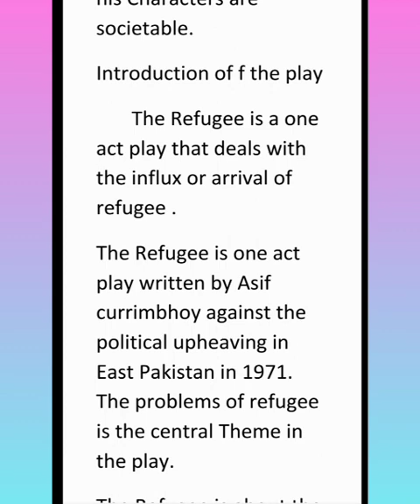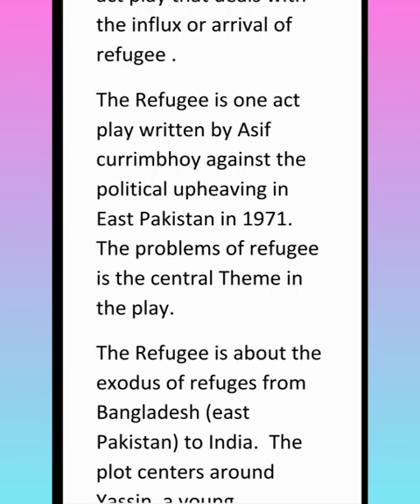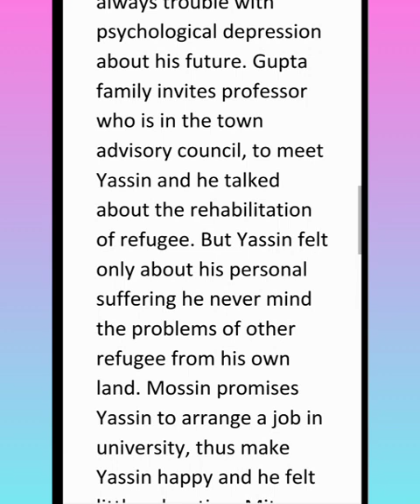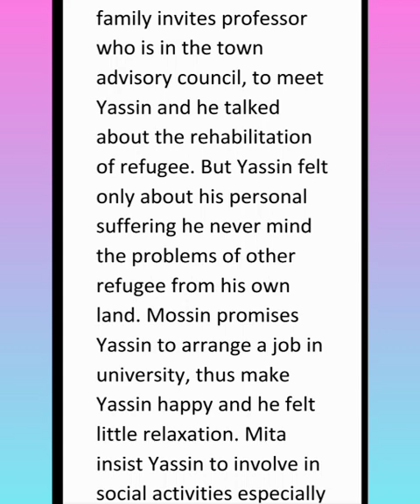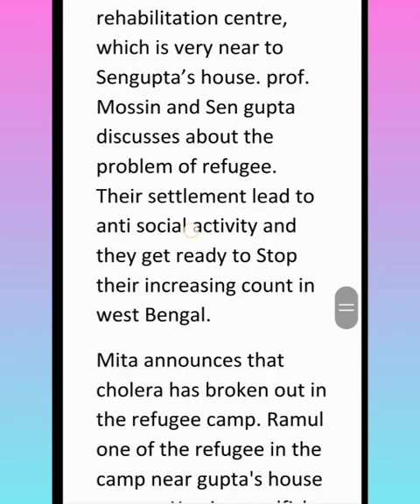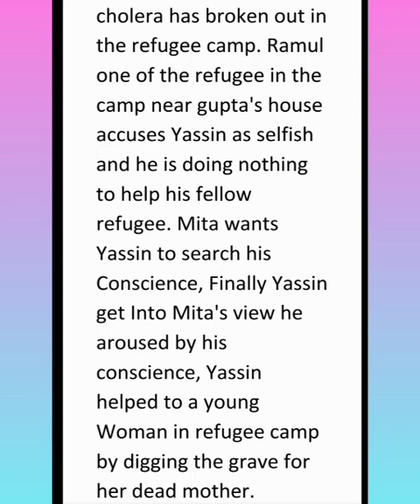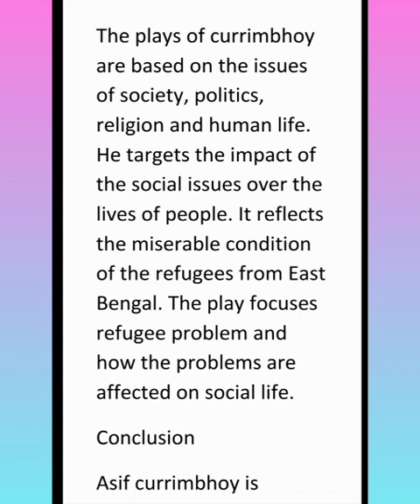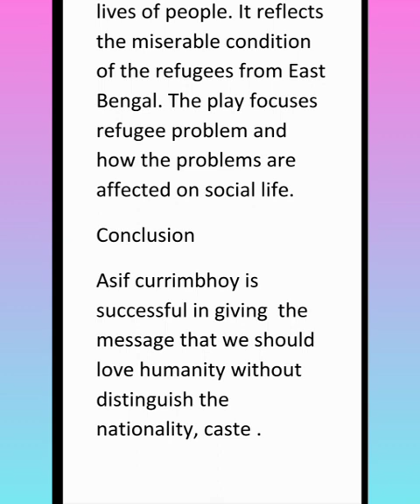The refugee by asif currimbhoy //detailed summary and essay // explanation in tamil